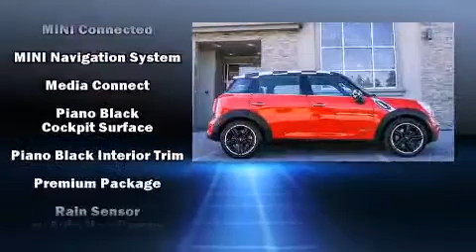2012 MINI Cooper S Countryman in Kelowna, BC V1X 7X5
Kelowna BMW
2530 Enterprise Way
in Kelowna, BC V1X 7X5

Treat yourself to a test drive in the 2012 MINI Cooper S Countryman. Under the hood you'll find a 4 cylinder engine with more than 170 horsepower, and for added security, dynamic Stability Control supplements the drivetrain. This model accommodates 5 passengers comfortably, and provides features such as: a leather steering wheel, front fog lights, power door mirrors, power windows, cruise control, a roof rack, and a split folding rear seat. Audio features include a CD player with MP3 capability, and 10 speakers, providing excellent sound throughout the cabin. Take assurance in side curtain airbags, providing head protection in the event of a severe collision. We pride ourselves in the quality that we offer on all of our vehicles. Stop by our dealership or give us a call for more information.